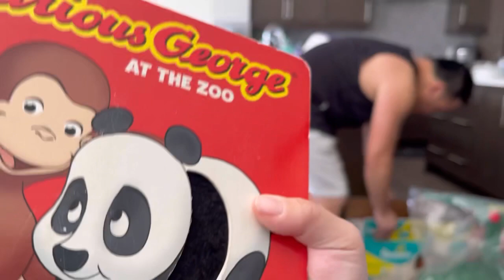𝐏𝐫𝐞-𝐋𝐨𝐯𝐞 𝐂𝐥𝐨𝐭𝐡𝐞𝐬 & 𝐓𝐨𝐲𝐬 𝐟𝐨𝐫 𝐅𝐫𝐞𝐞 😍🙏🏻😍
We received some pre-love stuff from our friend and member of Couples for Christ (CFC).. Kids are loving these clothes and toys.